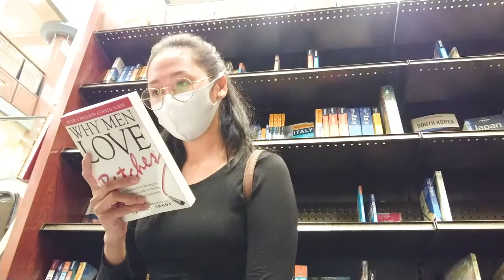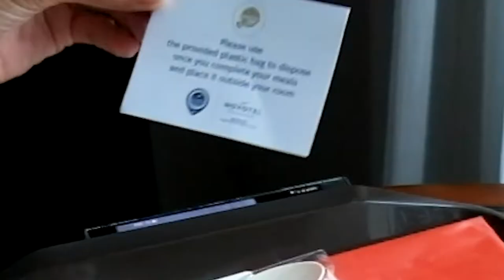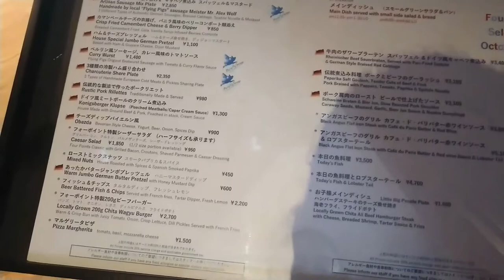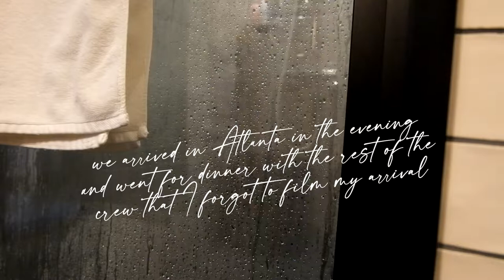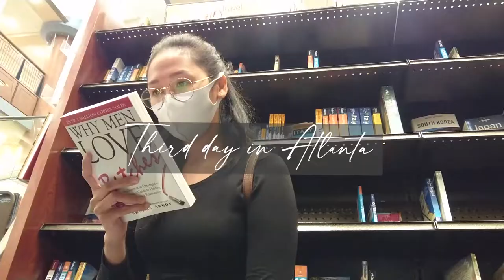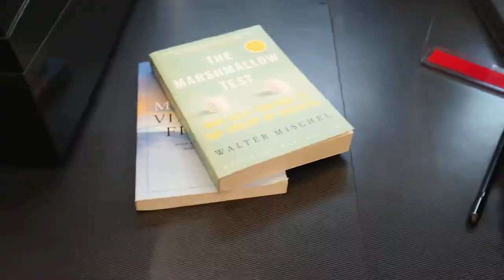A week in a life of a CABIN CREW during the pandemic | One Week Cargo Flight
I'm finally able to do a week in the life of a cabin crew after being assigned by the rostering team for a CARGO flight. It was a dragging yet fun way to spend your day in 3 different destinations. Hope you guys enjoy it :)

You set my world on fire by Loving Calliber feat. Selestine
It’ll be alright by Cody Francis
I remember Well by Cody Francis
Safe and lonely by Cian Buckley
Shot in the dark by Tellow
Easy does it by Rive run dry